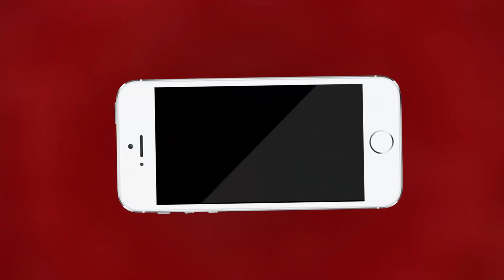Ajmer विधायक अनीता भदेल सैंकड़ों महिलाओं के साथ बैठी धरने पर | MTTV INDIA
विधायक अनीता भदेल सैंकड़ों महिलाओं के साथ बैठी धरने पर
राजा साइकिल चौराहे पर शुरू किया गया धरना
राज्य सरकार पर लगाया तुष्टिकरण की नीति अपनाने का आरोप
क्षेत्र के आधा दर्जन मंदिरों के पास विकास कार्यों में लापरवाही का आरोप
तीज त्योहार के मौके पर भी प्रशासन नहीं दे रहा ध्यान
अब नहीं सहेगा राजस्थान के तहत विधायक भदेल ने दिया धरना